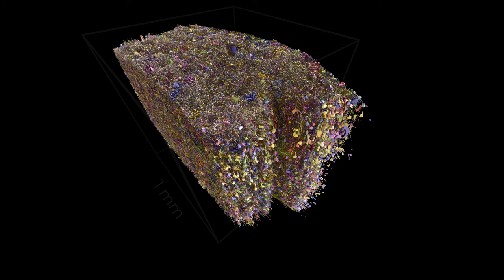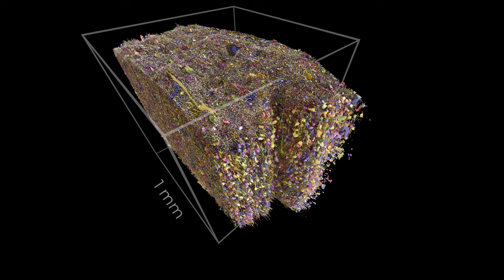A voyage through time in neuroscience: from golgi-stained tissue to saturated 3d reconstruction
This video starts by showing how the brain would have looked like using 100 year-old methods and microscopes. The Golgi stain was a reaction taken up in only a small fraction of cells ~ 1%, intentional minimalism, allowing early scientists to see where one cell ends and another begins.

This is what that would look like to be looking at one of these preparations through a microscope, a few isolated cells, surrounded by emptiness. A very familiar view that has permeated popular science representations of brain tissue. The short focal distance is intended to replicate the focal plane of a light microscope.

As the video continues, we enlarge the viewing range to see the entire cubic millimeter.
This still only shows 1% of the cells.
The remaining 99% of neurons come into view over the rest of the video.